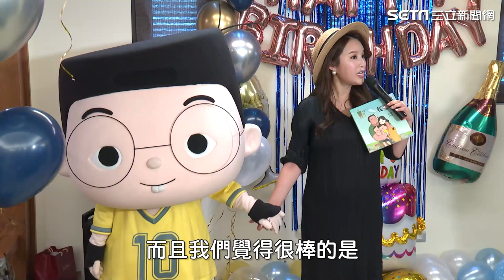甜美主播張齡予懷小兒子 做這個驚人決定 準備這樣育兒｜娛樂星聞